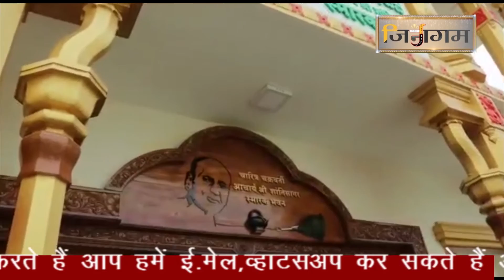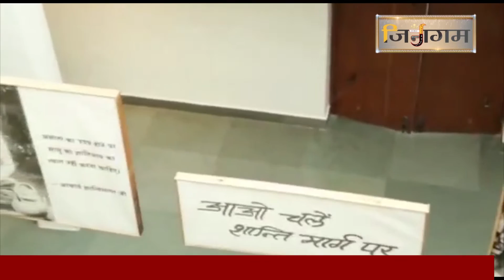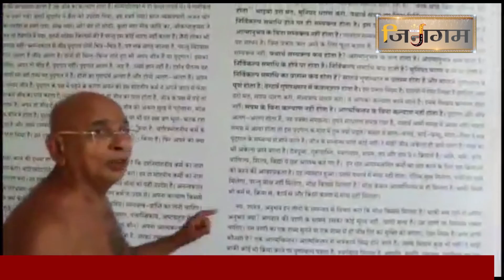चारित्र चक्रवर्ती आचार्य श्री शांति सागर स्मारक भवन का अवलोकन करते हुए श्री वर्धमान सागर जी महाराज